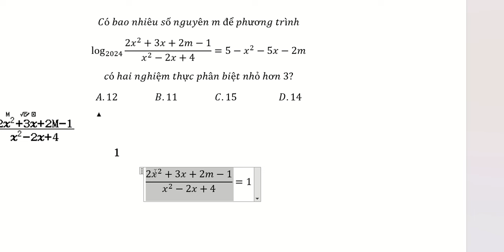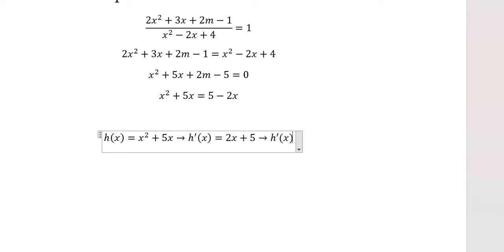Toán 12: Có bao nhiêu số nguyên m để phương trìnhlog_2024⁡ (2x^2+3x+2m-1)/(x^2-2x+4) =5-x^2-5x-2m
Có bao nhiêu số nguyên m để phương trình
log_2024⁡ (2x^2+3x+2m-1)/(x^2-2x+4) =5-x^2-5x-2m
có hai nghiệm thực phân biệt nhỏ hơn 3?